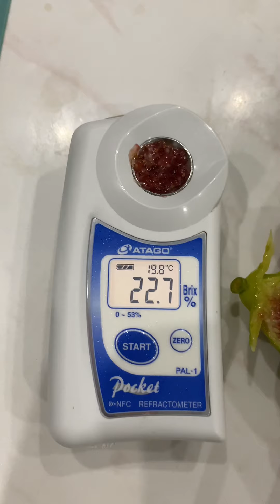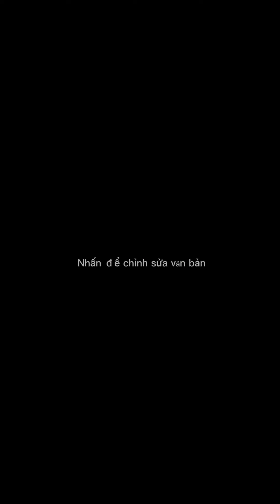Đi 1 vòng vườn sân thượng ăn đủ thứ luôn!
MìnhThích trồng nhiều loại cây trên Sân thượng. Nhưng chủ yếu vẫn là sung Mỹ vì ăn rất tốt cho sức khỏe chăm dễ ít bệnh. Đặc biệt cả nhà mình đều hâm mộ món này. Mọi người cần tư vấn gì inbox zalo em nhé￼￼ 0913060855